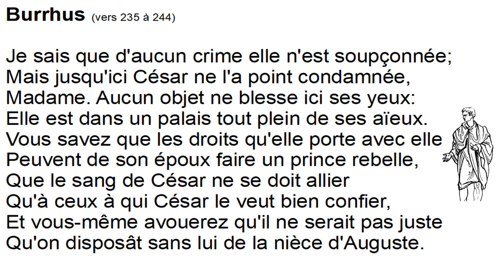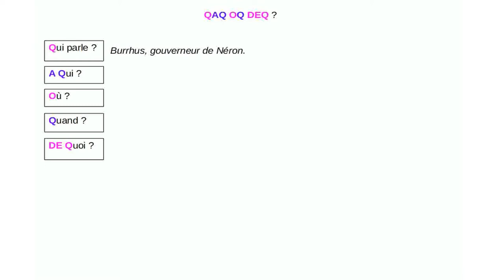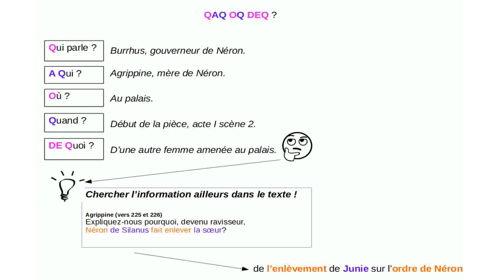Britannicus ... J'y comprends rien ! 3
Stratégies à mettre en place pour comprendre le sens du texte au cours de la lecture à la maison.